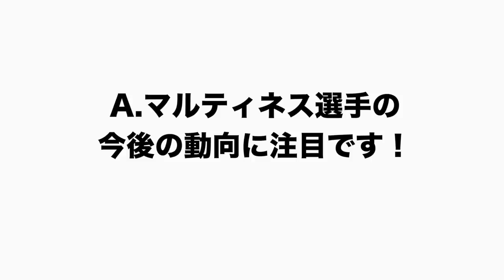日本ハムのA・マルティネスが残留を表明だがキューバの政府事情が影響か？そうなると中日Rマルティネスもピンチか？【プロ野球】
■CS争いについて